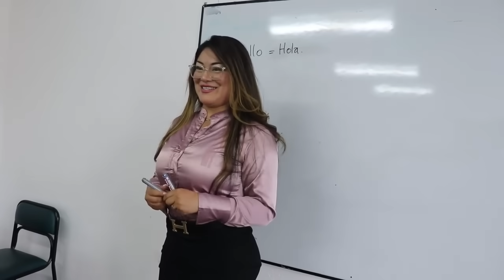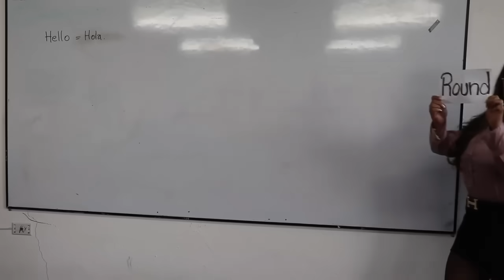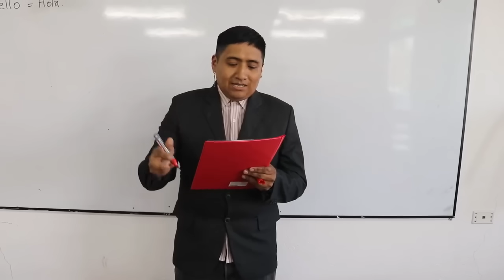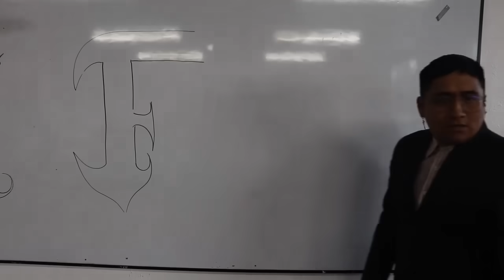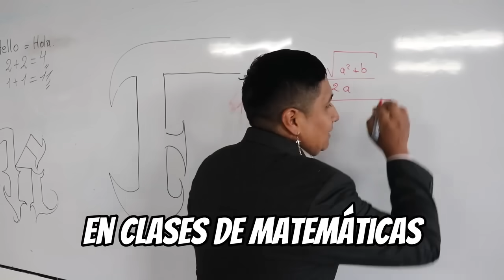Tipo De Estudiantes😂👨🏻‍🎓Parte 2👩🏻‍🎓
Familia sígannos en Instagram:
LOS AMAMOS Y BIENVENIDOS A NUESTRA FAMILIA❤️